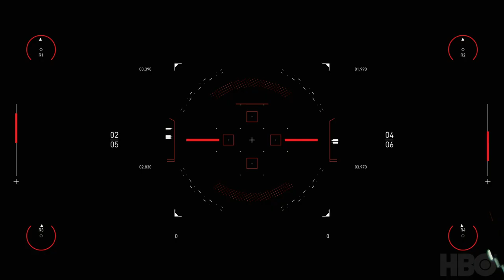Westworld Scoring Competition 2020 | Simon Woods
My own take on a scene from the TV series "Westworld". Thanks to Spitfire Audio and HBO for making this competition possible.

Music composed by Simon Woods